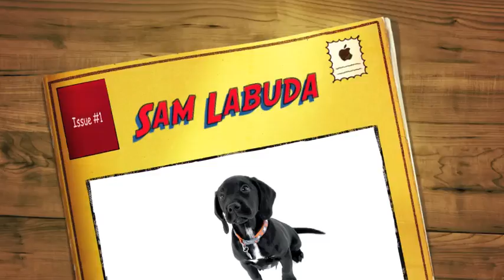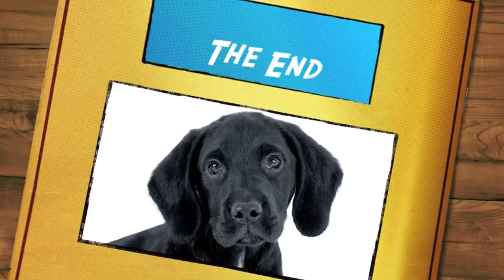sam the movie